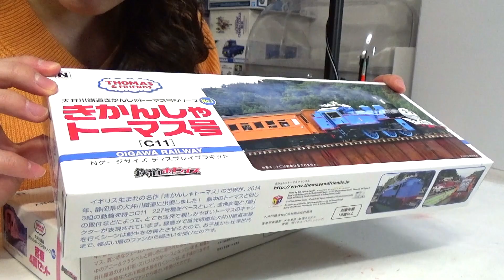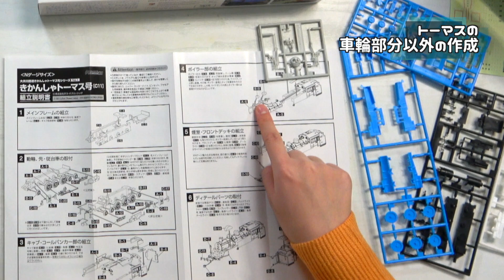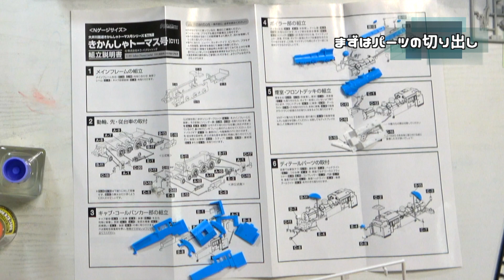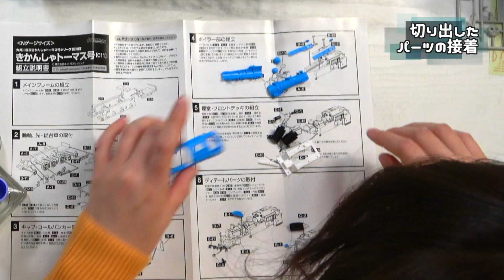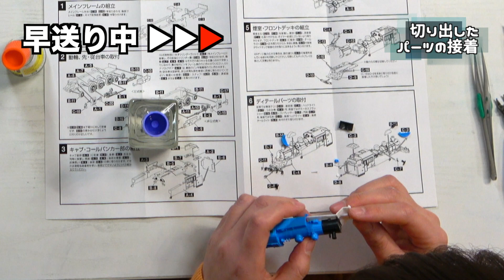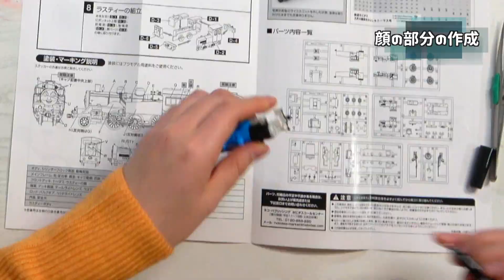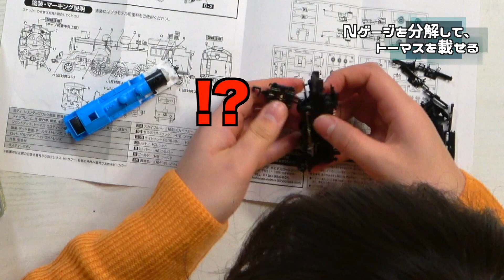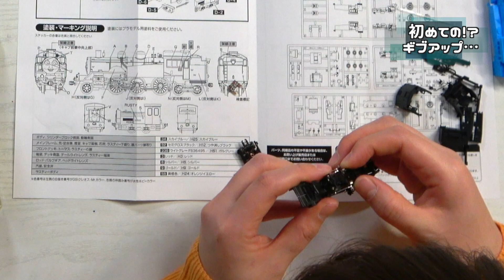鉄道模型のプラキットに挑戦！トーマスは走るようになるのか？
鉄道模型のプラキットにチャレンジ！機関車トーマスを作ります。
しかし知識のない香坂は、C11と格闘して？えらいこっちゃに…

②きかんしゃトーマスにリベンジ！鉄道模型プラキットの客車づくり

編集協力：るぶるぶさん

・Nゲージ 鉄道ホビダス 大井川鐵道 きかんしゃトーマス号 (C11) ディスプレイプラキット
・Nゲージ 2021 C11
・Nゲージ 鉄道ホビダス 大井川鐵道 客車4両セット プラキット